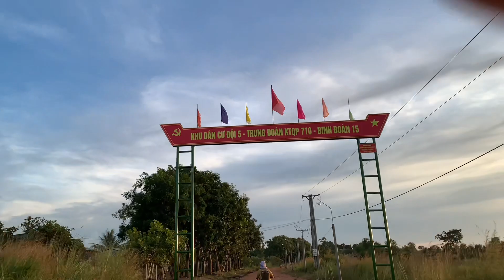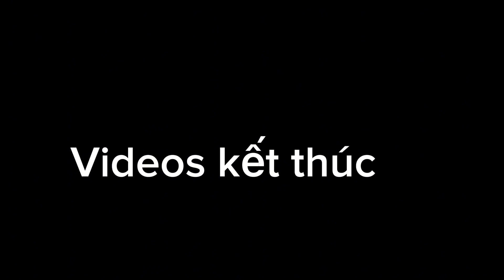Những thợ lặn bắn cá giỏi// và cái kết đổi dép lấy cá//